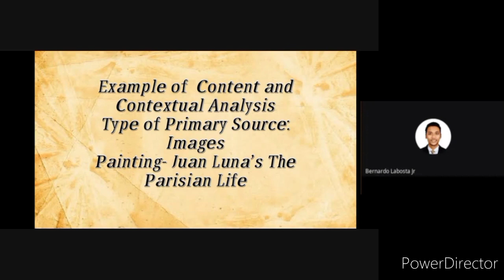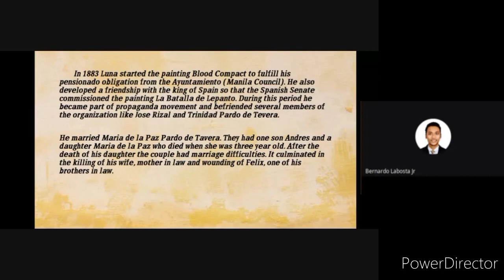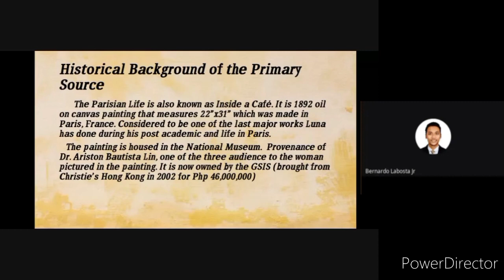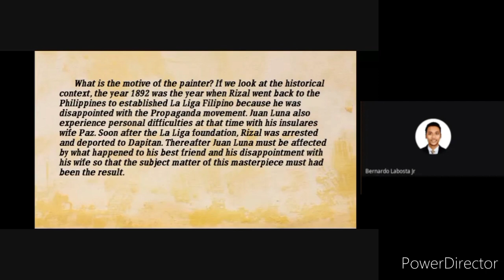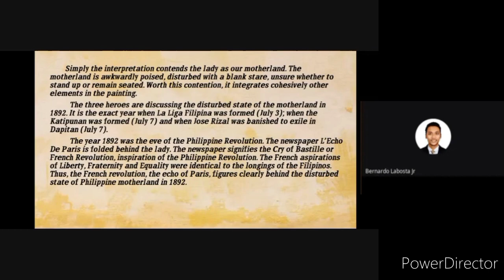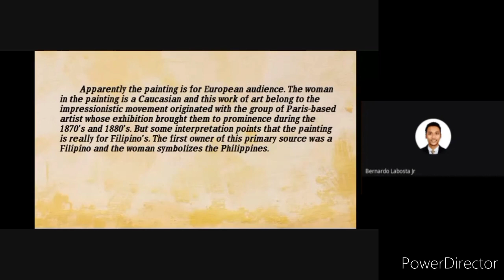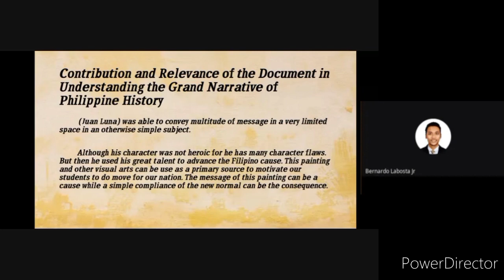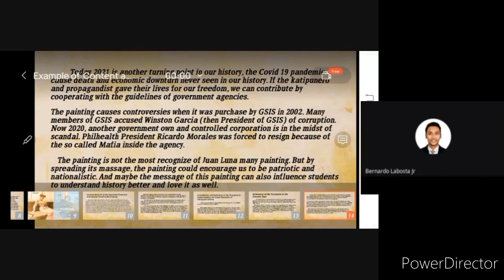The Parisian Life- Juan Luna (Content & Contextual Analysis)